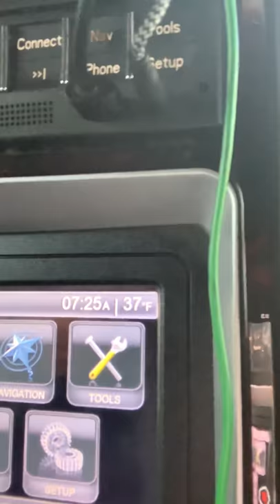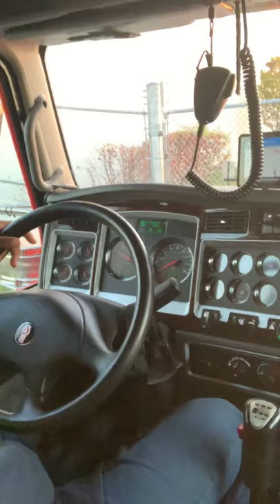Woke up an hour early for delivery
I woke up an hour early because the time on my phone didn’t update when I crossed time zones.